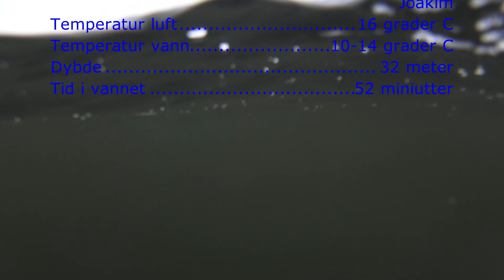Dykking Søndre Sandøy 16 Juni 2019